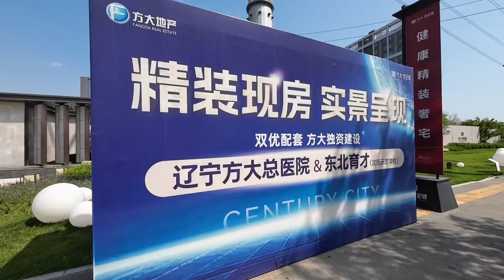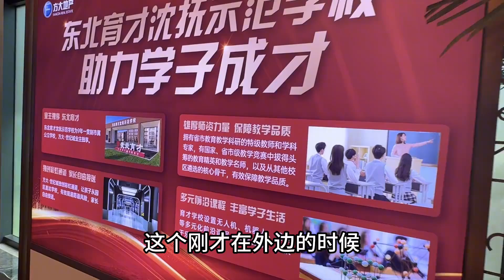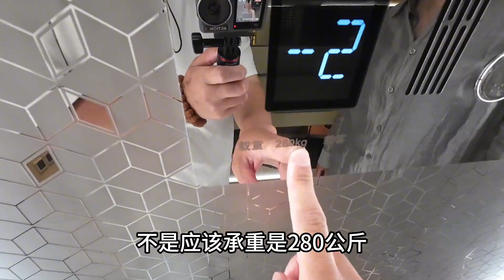来沈抚的方大溜达一圈，又降价了！